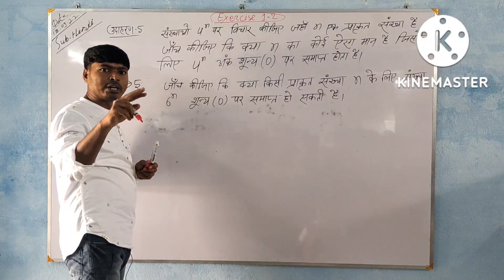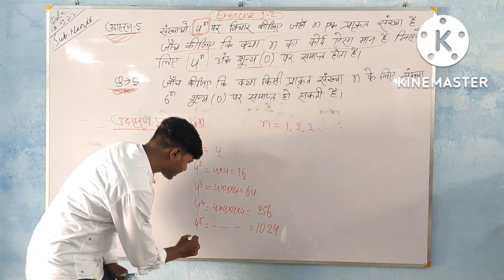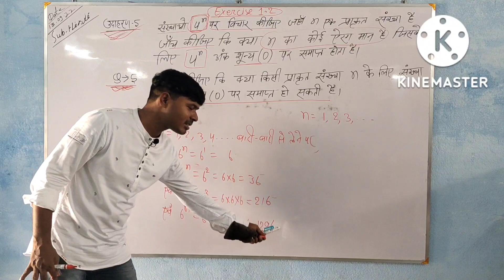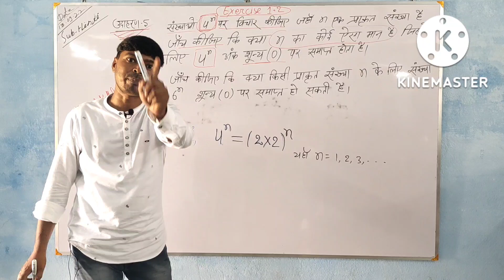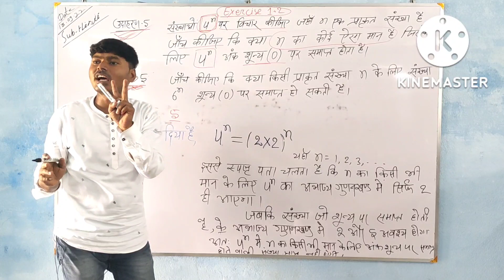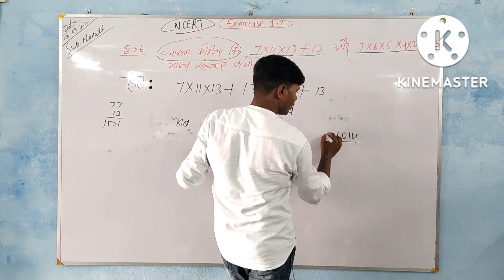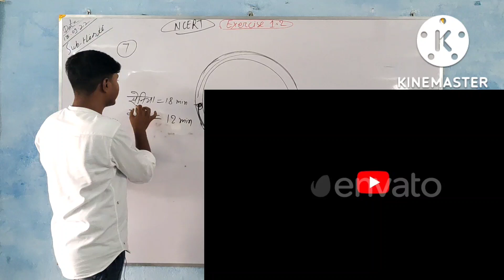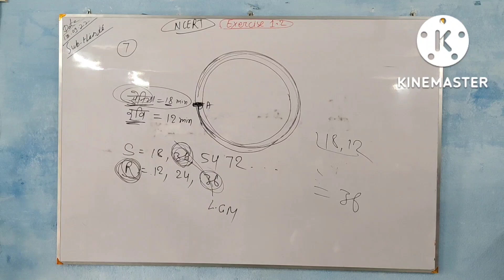September 13, 2022